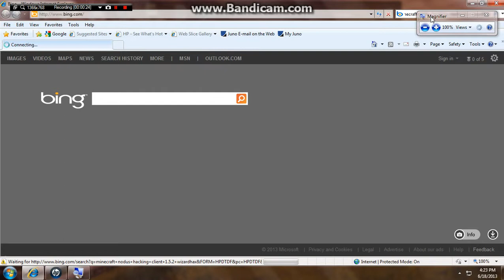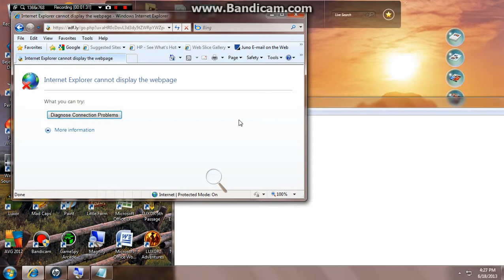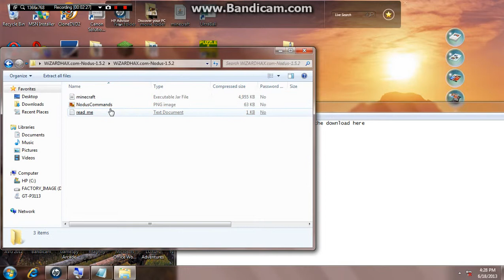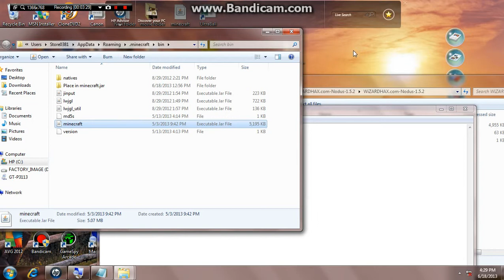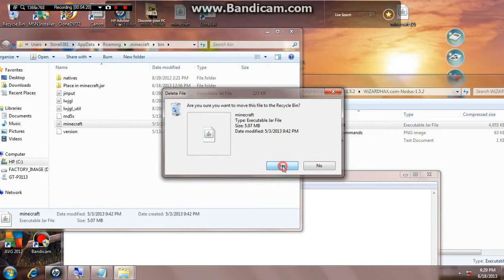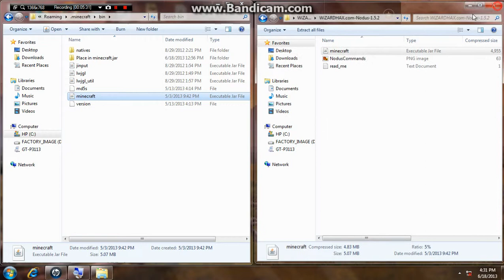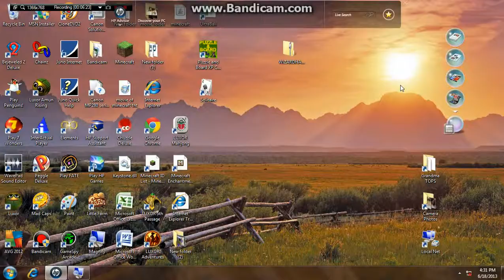Minecraft nodus hacking client download wizard hax (1.5.2)